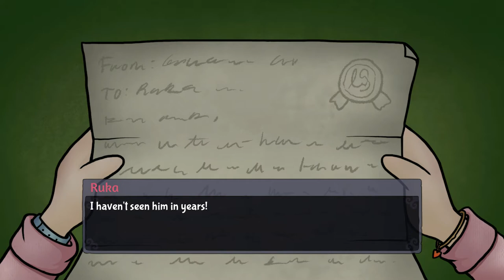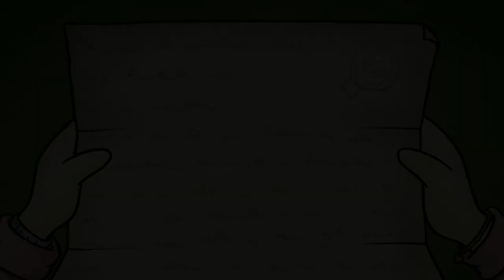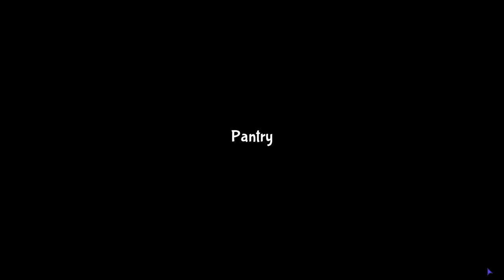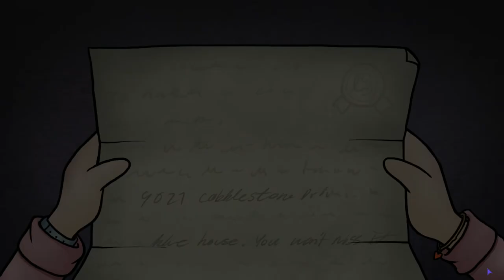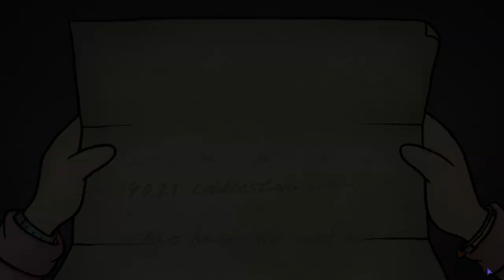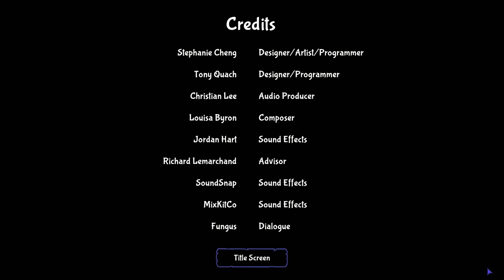Ruka - Where is my grandfather?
Hello! My name is Rune! My channel is quite small but I gonna try my best! I usually play Roblox, Minecraft, Rhythm games, and RPG makers, or something else! I hope that you would like it.